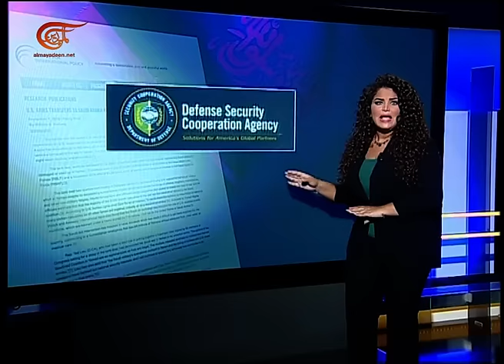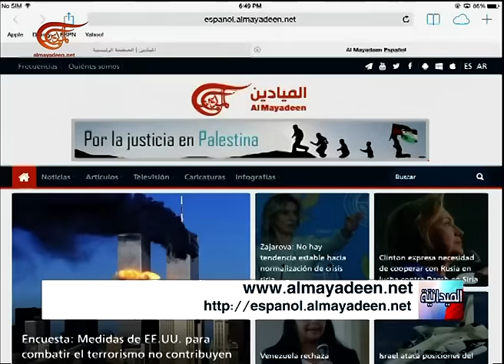نشرة الأخبار | الميدانية | 2016-09-08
نشرة الميدانية المفصلة